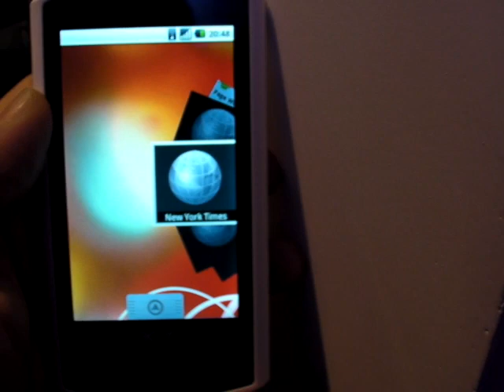Acer Liquid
Une petite rpésentation Live du premier smartphone Android de la marque Acer : le Liquid, de son nom code A1. Pour plus d'informations